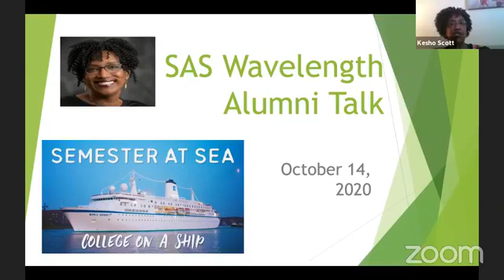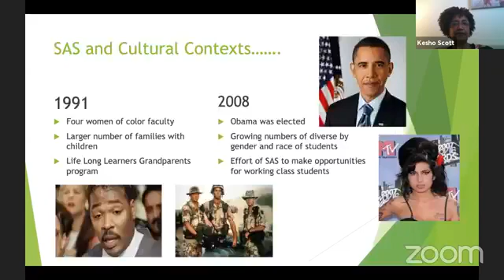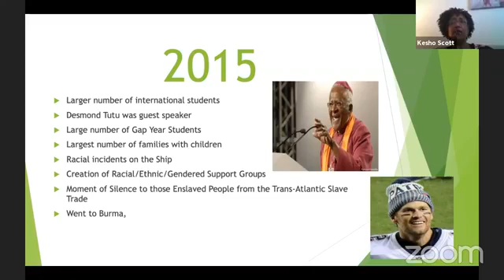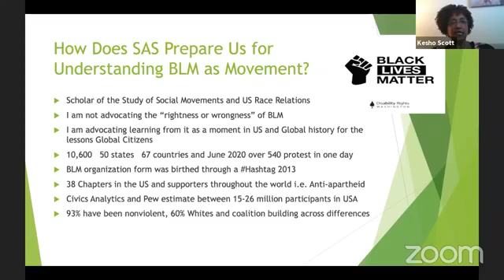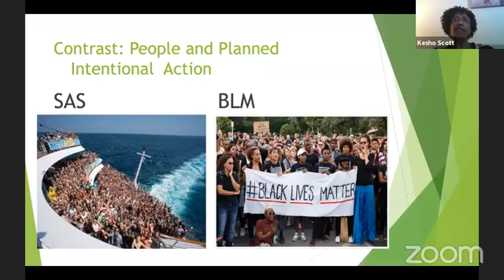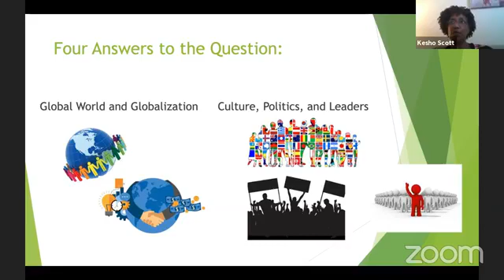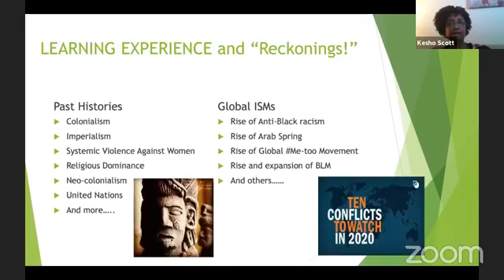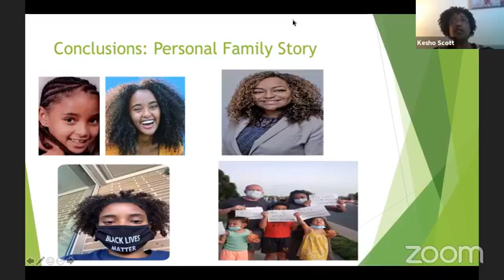Wavelengths Alumni Series -- Dr. Sergio Carvahlo and Dr. Kesho Scott, October 14, 2020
Travel as a Lifelong Learner